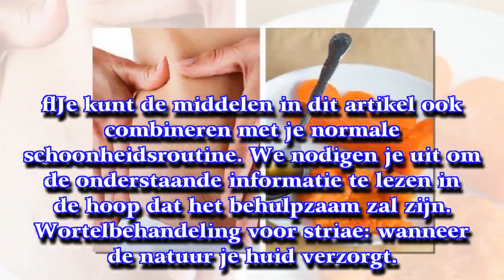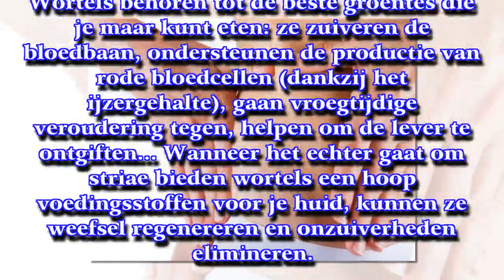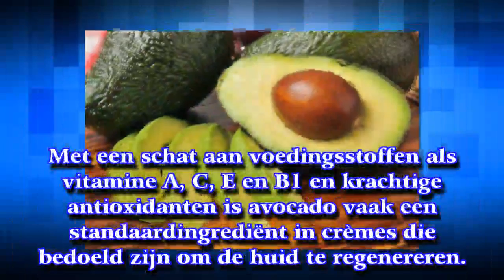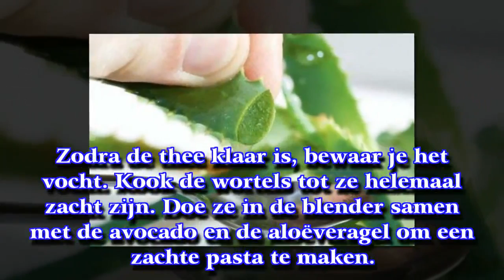Wortelbehandeling voor striae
Bèta-caroteen en vitamine A kunnen je lichaam helpen om weefsel te regenereren. De overige ingrediënten in deze behandeling ondersteunen dit regeneratieproces.
► Op [ My Life ] [ Mijn Leven ] vind je gezondheidstips, achtergrondinformatie over ziektes en aandoeningen, de lekkerste recepten en nog veel meer om gezond